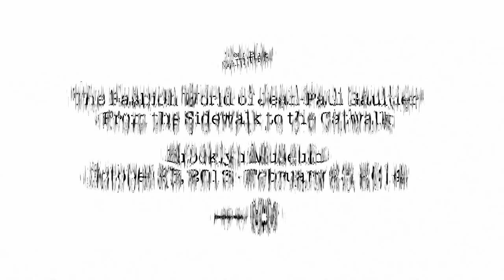The Fashion World of Jean Paul Gaultier at the Brooklyn Museum (directed by Stéphane Sednaoui)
The Brooklyn Museum is the only East Coast venue for The Fashion World of Jean Paul Gaultier: From the Sidewalk to the Catwalk, the first international exhibition dedicated to the groundbreaking French couturier. Playful, poetic, and transformative, Gaultier's superbly crafted and detailed garments are inspired by the beauty and diversity of global cultures.

There is no better way to experience this exhibition than as a Brooklyn Museum Member.  For exclusive access, free tickets and more

The Fashion World of Jean Paul Gaultier: From the Sidewalk to the Catwalk